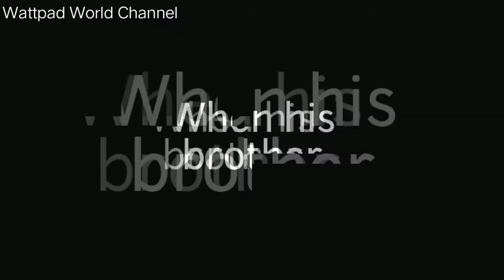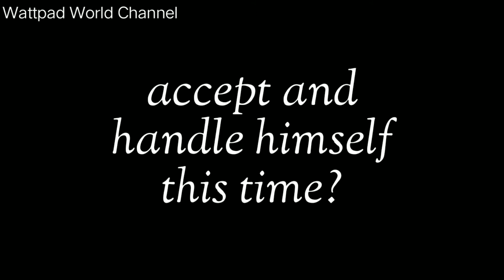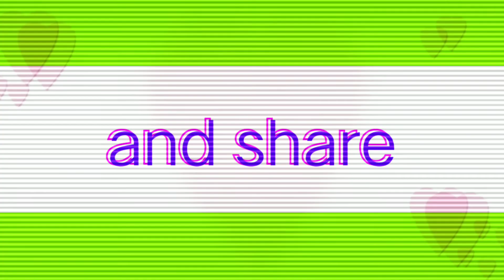Wattpad presents - Do heal? written by SiBiesssshhh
Greetings my fellow wattpad readers! Wattpad World Channel proudly presents "Do Heal?" a story written by SiBiesssshhh

-info-
Status: Ongoing
Genre: Romance/ Humor

Mc Akiro Aizen Alonso Paz is a gay, a trouble maker and happy go lucky.
When his brother got accident they turn him into a man but.. Will he really be a guy after all the transformations Or still consider himself as a woman? Maghilom kaya ang sakit na iniinda ng pagkatao niya?
Would he accept and handle himself this time the painful reality that seeks him long time ago?
would he keep living forward until those memories destroy every part of him?

Special note: Wala akong pag-aari sa video na ito liban sa ine-edit ko. Credit to the rigthful owner.